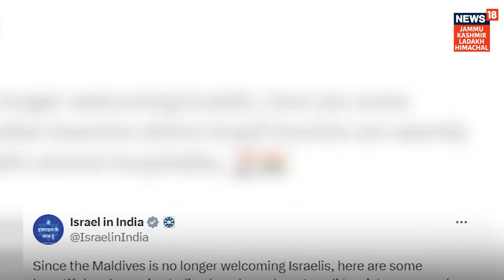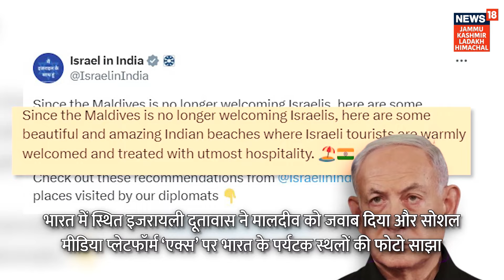Maldives की जगह INDIA जाएं Israel के लोग, पास्पोर्ट बैन के बाद बड़ा फैसला | India–Israel relations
पास्पोर्ट बैन के बाद Israel ने Maldives को दिया झटका, Tourism के लिए Indian beach को किया promote

The Maldives government on June 02 banned Israeli passport holders from visiting the Maldives. The government changed the law to prevent Israelis from entering the country and set up a subcommittee to oversee the process. The Maldives government's decision comes amid the ongoing war between Israel and Hamas in Gaza. Meanwhile, the Israeli embassy in India proposed an alternative tourist destination for Israeli citizens. The embassy posted photos of several Indian beaches and recommended beach destinations to Israelis

मालदीव सरकार ने 02 जून को इजरायली पासपोर्ट धारकों पर प्रतिबंध लगा दिया ताकि वे मालदीव न जा सकें। सरकार ने इजरायलियों को देश में प्रवेश करने से रोकने के लिए कानून में बदलाव किया और इस प्रक्रिया की निगरानी के लिए एक उपसमिति स्थापित की। मालदीव सरकार का यह फैसला गाजा में इजरायल और हमास के बीच चल रहे युद्ध के बीच आया है। इस बीच, भारत में इजरायली दूतावास ने इजरायली नागरिकों के लिए एक वैकल्पिक पर्यटन स्थल का प्रस्ताव रखा। दूतावास ने कई भारतीय समुद्र तटों की तस्वीरें पोस्ट कीं और इजरायलियों को समुद्र तट स्थलों की सिफारिश की